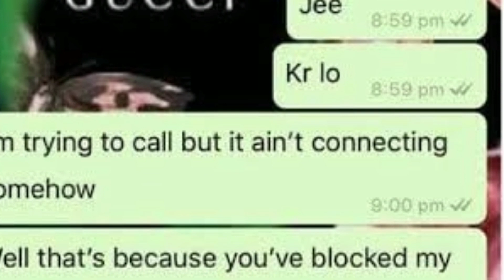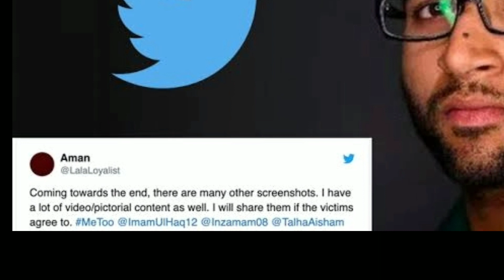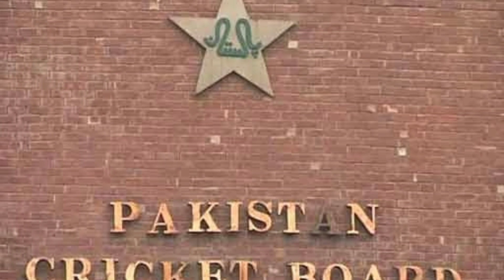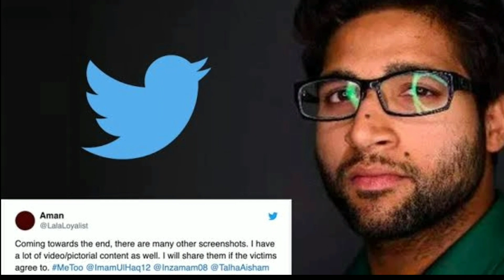IMAM UL HAQ videos and chat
This video is about the world's famous Pakistani cricketer IMAM UL HAQ. IMAM UL HAQ is being criticized by the public because of his cheating with different girls. His videos and screen shot are moving across the country. Some body has posted all these pictures and videos. In pictures and videos Imam ul haq is looking very ugly. All these facts are presented in this video.